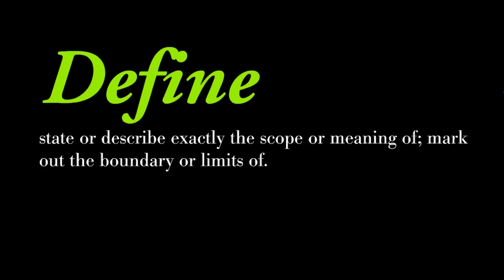Let's go *Raw Tonight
A salad for dinner? Why not, quick and simple, it makes for a complete meal anytime. *For us a salad is Raw even with the chicken LOL.